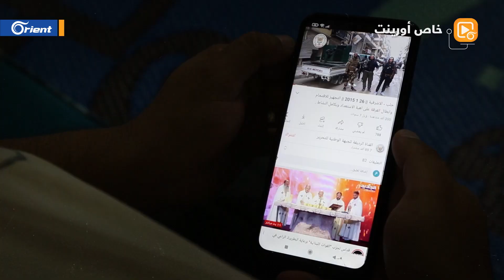خسر ساقيه خلال معارك حلب مقاتل سابق في الجيش الحر يبحث عن الحياة من جديد